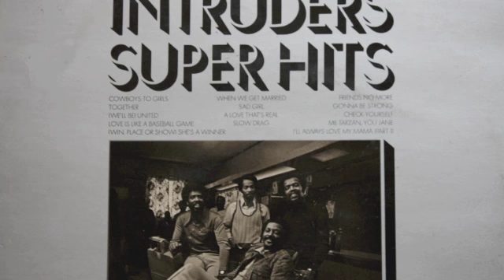The Intruders - (We'll Be) United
The Intruders performing (We'll Be) United.

The Intruders, a well-known American soul group, released the uplifting song "(We'll Be) United" during the 1960s. This soulful track showcases The Intruders' distinctive vocal harmonies and their significant contribution to the R&B and soul music genres. "(We'll Be) United" is celebrated for its positive and hopeful lyrics, expressing a commitment to unity and togetherness in the face of challenges. The song's arrangement features soulful melodies, tight harmonies, and a rhythmic groove, making it a memorable and cherished piece in the history of soul music.

The enduring popularity of "(We'll Be) United" is a testament to The Intruders' impact on the soul music scene. The song's theme of unity and its catchy, feel-good vibe have made it a timeless favorite among fans of classic R&B. With its positive message and The Intruders' soulful delivery, "(We'll Be) United" continues to resonate with listeners, standing as a classic example of the group's ability to convey meaningful emotions through their music and contributing to the enduring legacy of soulful sounds.

Lyrics:
oh-oh-oh
I'm tired of runnin' around
Me and my baby's gonna settle down
I'm gonna make her my June bride
And we're gonna walk down the aisle side by side
'Cause I love her, she loves me
That's the way it's gonna be
And baby, you just wait and see
We're gonna be united (united, united)
And oh, we wanna be, and we're gonna be (united, united)
Oh-oh-oh
We stick together like bees and honey
We'll go together like rainin' money
She brightens up, oh-oh-oh-oh, my world
She's got everything I want in a girl
'Cause I need her, she needs me
We got to be, and we're gonna be (united, united)
And oh-oh-oh, I'm gonna buy her a wedding ring
And all the church bells gonna ring
I'm gonna buy her a wedding ring
All the church bells gonna ring
And oh, we gotta be, we're gonna be (united, united)
And I want you all alone
We're gonna be (united)